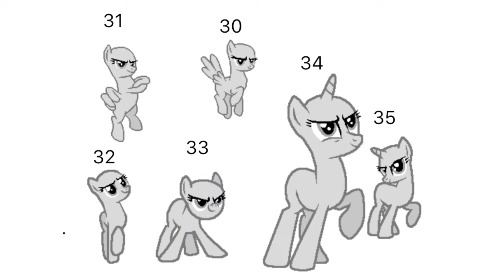Pick A Base!